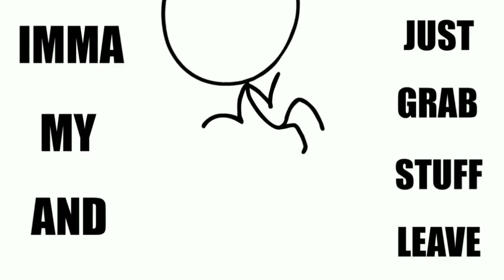EPIC FRANCO HOOKS MONTAGE EP. 70 || RANKED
I am sorry this video didn't turn out to be as I was expecting, Sorry for that :(

ÉWN & Whogaux - Start That Fire

Jesse Warren (Spektrem) - Miles Above You